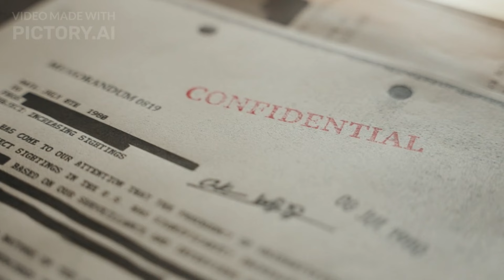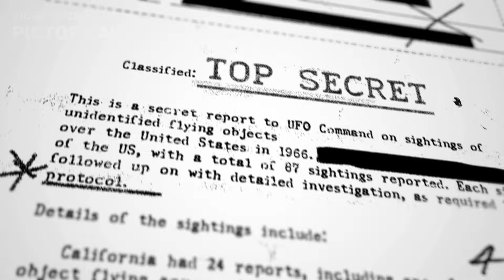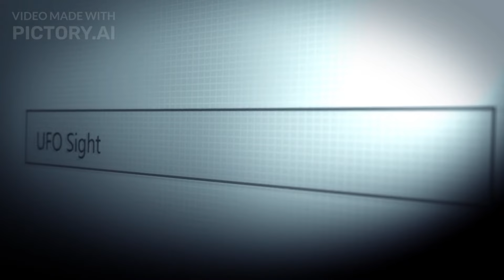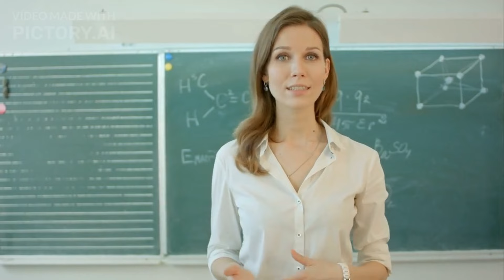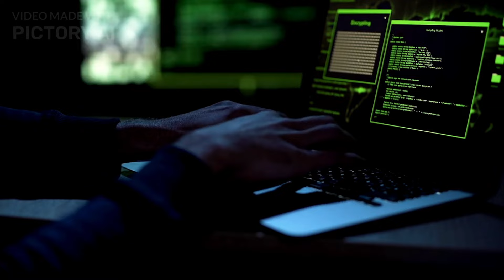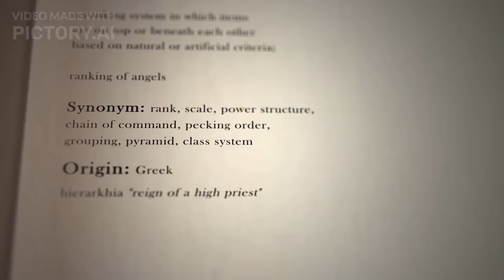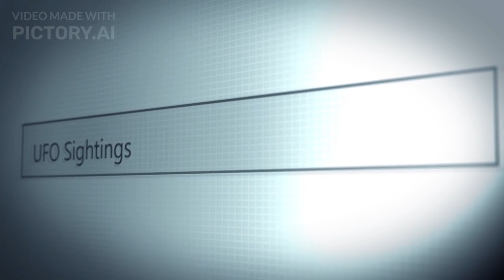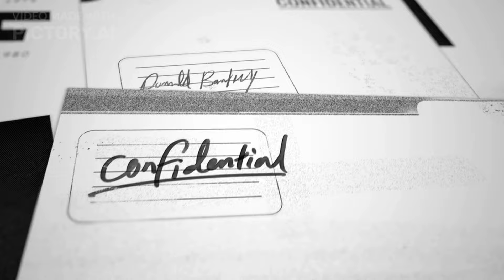Ztracené UFO Důkazy: Tajemství Westall 1966 Odhaleno 200 svědků nemůže lhát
🛸✨ Jsme na pokraji objevu, který by mohl změnit historii, jak ji známe! V tomto fascinujícím videu se ponoříme hluboko do jednoho z nejzáhadnějších případů UFO v historii – tajemství Westall z roku 1966 v Austrálii. Připojte se k nám, když odhalíme nevyřčené příběhy a ztracené důkazy, které byly skryty před veřejností po desetiletí. 🌟🌐
🔍 Před více než půl stoletím bylo nebe nad Westallem svědkem něčeho nevysvětlitelného. Přes 200 svědků, včetně studentů, učitelů a místních obyvatel, bylo sjednoceno jedním nezapomenutelným zážitkem. A my jsme zde, abychom vám přinesli jejich příběhy. Toto video je napěchované autentickými výpověďmi a svědectvími, které překlenou půl století ticha a zastřené pravdy. 🌟
🛸 Zjistěte, proč tato událost zůstává jedním z největších tajemství UFO v Austrálii a proč tito svědkové stále hledají odpovědi. Od nevysvětlitelných manévrů neidentifikovaných létajících objektů po vládní zatajování a pokusy o vysvětlení.

🎥 Nechte se pohltit vyprávěním, které vás zavedou zpět do roku 1966, kde se můžete sami přesvědčit o důkazech, které byly po léta opomíjeny. Tato cesta do minulosti není jen pátráním po pravdě, ale i hledáním spravedlnosti pro ty, kteří byli příliš dlouho ignorováni. 🕵️‍♂️👽

Sdílejte toto video s přáteli a rodinou a pomozte rozšířit poselství. Nezapomeňte zapnout oznámení, abyste nikdy nepromeškali další epizodu v naší sérii o UFO a nevysvětlitelných jevech.

👉 Nechte komentář níže s vašimi myšlenkami a teoriemi. Jaký je váš názor na případ Westall UFO? Věříte, že pravda je tam venku? 🌌💬

👽📡 Jsme na prahu odhalení, které by mohlo změnit vše. Přidejte se k nám na této neuvěřitelné cestě za odhalením pravdy o Westall UFO. Sledujte, sdílejte a buďte součástí historie.